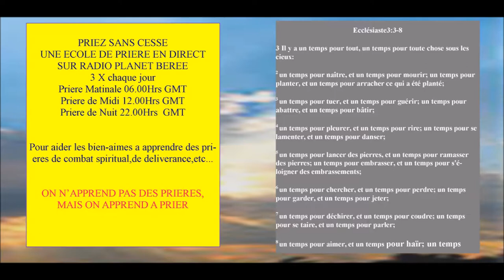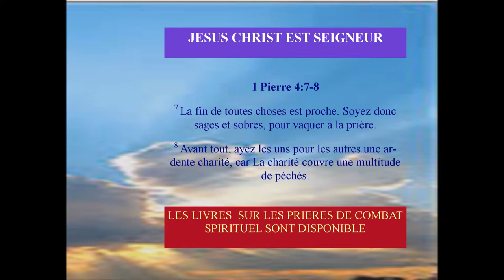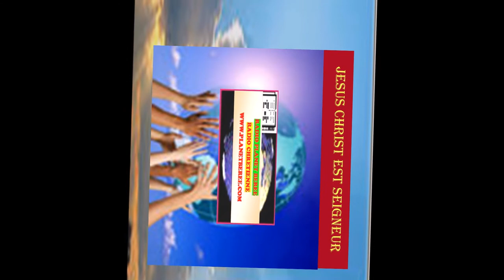PRIEZ SANS CESSE #392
FONDATION PLANET BEREE " Ensemble pour un Monde nouveau"